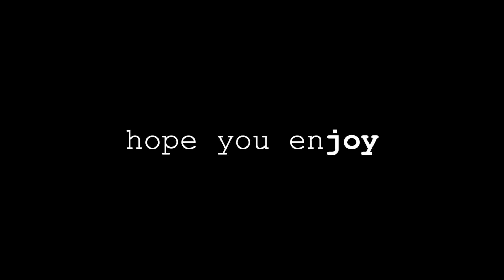14 Day Everyday Dose Review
reuploading this video from February 7th, 2023 cause apparently SOMEONE  didn't want it on this platform

This was a great product, I drank it for 8 months before something happened to the billing and I never fixed it